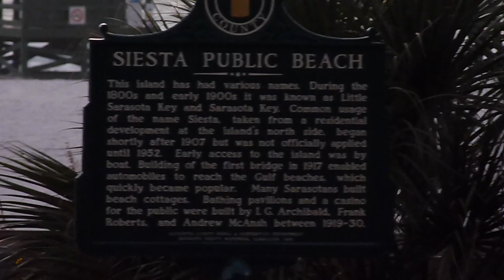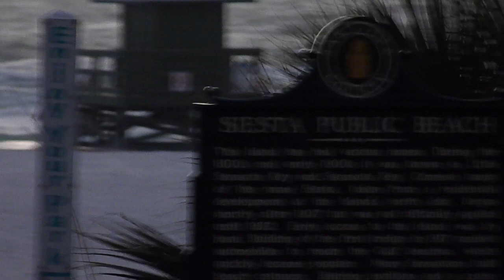Siesta Key drums 2 by Rob Polsek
Siesta beach drums part 2, Sarasota Florida